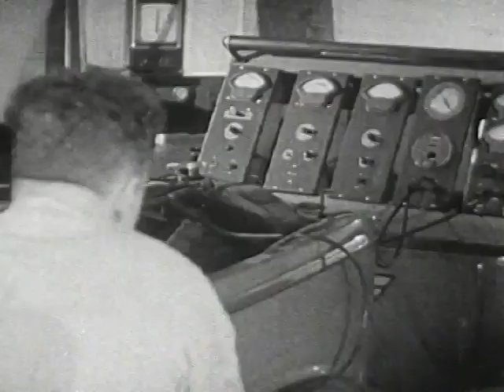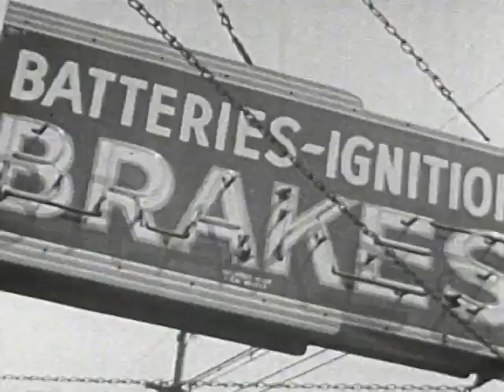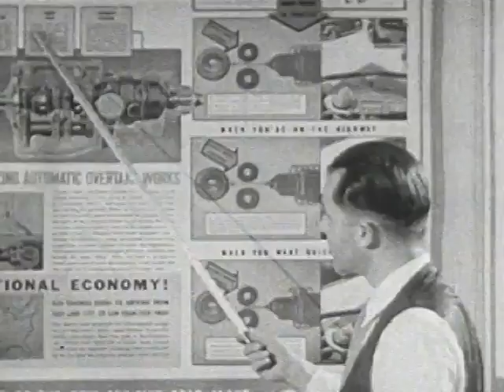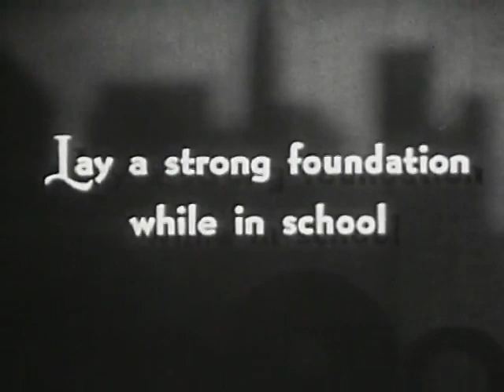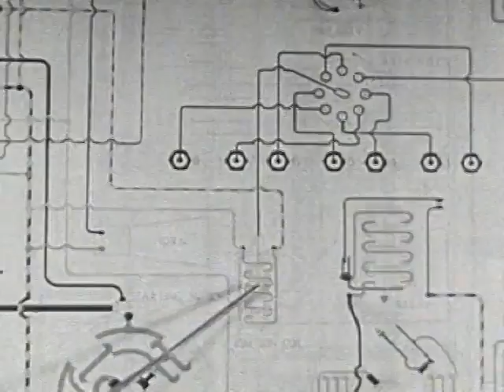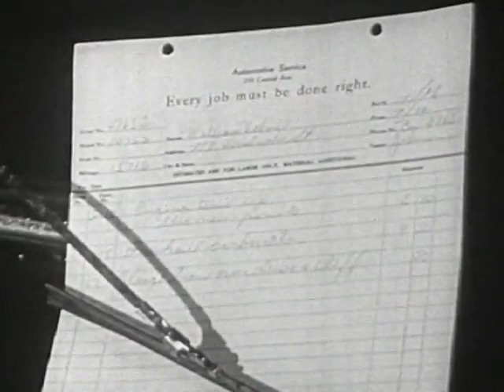Revving Up Success: Unveiling the Hidden World of Automotive Experts! - 1940 (Vintage engine, cars)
Contents. Impressions of the different jobs in automotive service and suggestions on training leading to entrance and to advancement in the trade.
Views of an ancient car, contrasted with scenes on busy streets and highways, illustrate the commentator's statement that with the growth of the automobile industry has come an increased demand for skilled automobile workmen. A mechanic replaces a camshaft, and grinds valves on an L-head and a valve-in-head engine as the commentator points out that in engine repair the tradesman must keep informed of new developments. Another mechanic works on a metal lathe as the commentator says that sometimes parts must be made in the shop. Still another mechanic welds a broken fender. An automotive electrician tests a coil. Other adjustments that the automotive serviceman is called upon to make are indicated by views of mechanics adjusting brakes, repairing an ignition switch, checking wheel alignment, and soldering a leaky radiator. Specialists in automotive service are indicated by views of an engine repair shop, fender and body shop, battery and electric shop, and brake and wheel alignment shop. A salesman is shown talking to a prospective buyer as the commentator says that mechanics who become salesmen benefit from their knowledge of the operation of the motorcar.

The final sequence deals with opportunities for high school training for automotive service. A physics class studies the principles of the gas engine. In a mathematics class students work a problem in horsepower. The commentator emphasizes the importance of taking all the mathematics possible in high school. Views of classes in mechanical drawing and of automotive and machine shops are accompanied by brief commentary descriptions of the contributions of each to the training of the prospective automotive worker. Views of shop managers and mechanics at work and of an automobile assembly line are shown as the commentator says that with the steadily increasing output of motor vehicles there is considerable demand for automobile servicemen.

Ken Smith sez: "Physics is not only an interesting subject, but very necessary if you are to become a first-class auto mechanic." This film, one of the Your Life's Work series, is a relic from the days when people other than high school dropouts repaired cars.
Appraisal. Good for (1) indicating some types of work and opportunities in automotive service and (2) suggesting the training necessary for entrance into and advancement in the vocations shown. Should be useful in assisting vocational choice. Information is included on preparatory opportunities in high school. The pictures seem to be organized around the commentary.
Photography and sound are excellent.
Zero = first main title

00:00 Man and women in turn-of-the-century automobile
00:20 Bus on road
00:22 Car on country / rural dirt road
00:28 Cars on city highway, tall buildings in background
00:37 Garage serviceman (mechanic) working on piston
01:40 VS scenes of auto repair
03:00 Montage of gasoline station (service station, gas station) signs and facades
04:30 Teenage boy reading books in chair
05:00 Man with pointer lectures to small group
05:22 Movie being shown to business meeting
05:44 Students in vocational schools learning about auto repair
06:40 Animated graphic of piston firing
07:25 Gears -- model of gearbox
07:30 Pointer on chart showing electric circuitry of automobile
09:00 Teenagers work on cars

AUTOMOBILES JOBS CAREERS SHOPS early automobile, steering wheel on right side of car; driver with goggles; replacing cam shaft; valve grinding; welding; working in garages on cars; adjusting brakes; aligning wheels; signs "Auto repair" "Improved Lubrication"; speciality repair shops; young man studying; training; showing movies in the local shop; night classes in auto repair; automotive trade schools; correspondence course; high school classes: physics class, mechanical drawing class; math classes; animation: diagram of engine; excellent shot: cut away of engine transmission showing all the gears working together; man washing car grease from his body in a bucket; hoisting engine blocks

00:00 Man and women in turn-of-the-century automobile
00:20 Bus on road
00:22 Car on country / rural dirt road
00:28 Cars on city highway, tall buildings in background
00:37 Garage serviceman (mechanic) working on piston
01:40 VS scenes of auto repair
03:00 Montage of gasoline station (service station, gas station) signs and facades
04:30 Teenage boy reading books in chair
05:00 Man with pointer lectures to small group
05:22 Movie being shown to business meeting
05:44 Students in vocational schools learning about auto repair
06:40 Animated graphic of piston firing
07:25 Gears -- model of gearbox
07:30 Pointer on chart showing electric circuitry of automobile
09:00 Teenagers work on cars